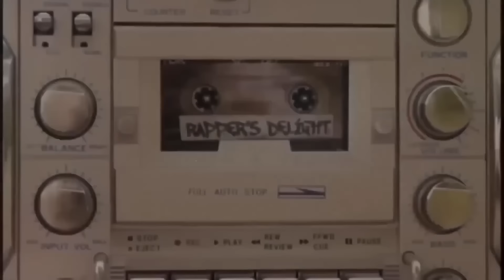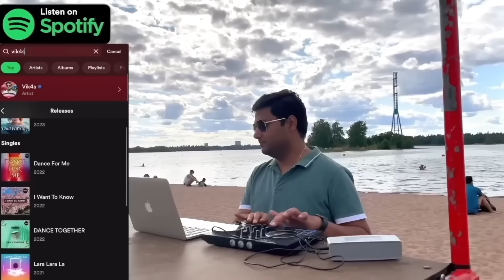Baby Dance - Scooby Doo Pa Pa (Music Video 4k HD)